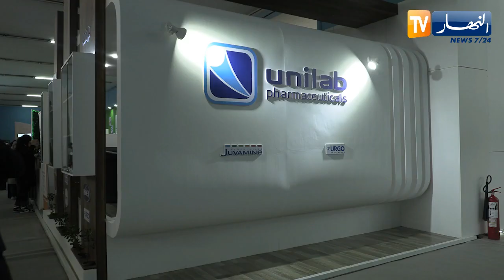إفتتاح الطبعة 16 للمعرض الدولي للصيدلة في الجزائر